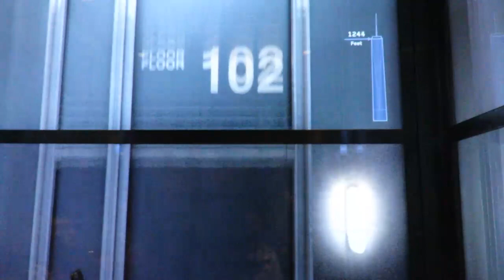Tu-Mi.com - New York 2